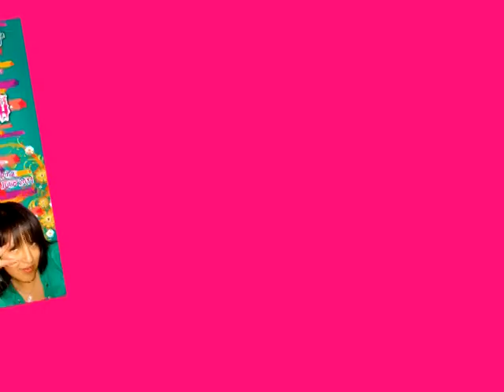INVITACIÓN CONNIE - MIS DULCES 16